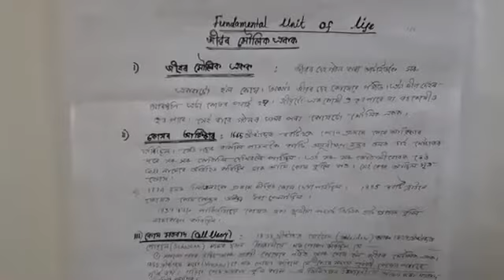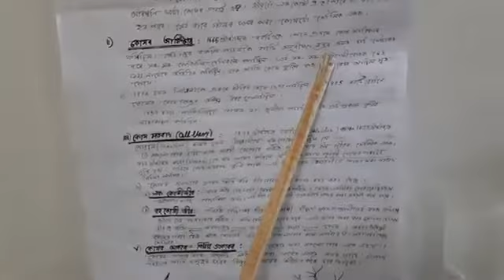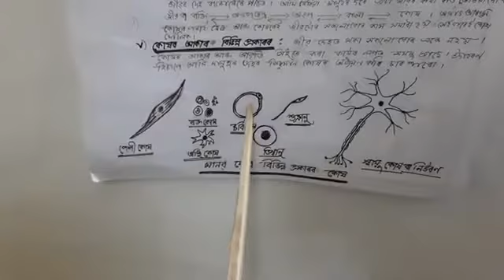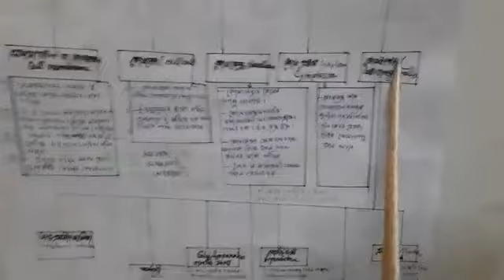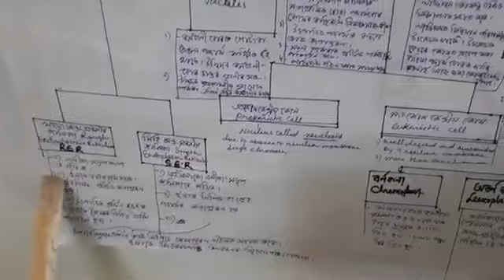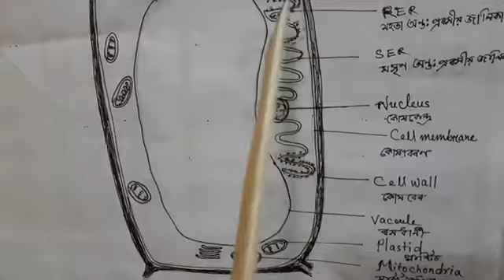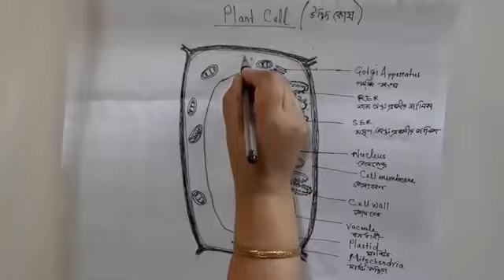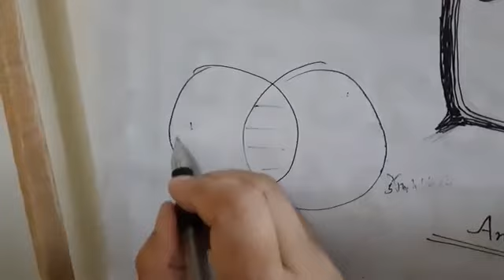Class IX, General Science, Chapter 5 Fundamental Unit Of Life